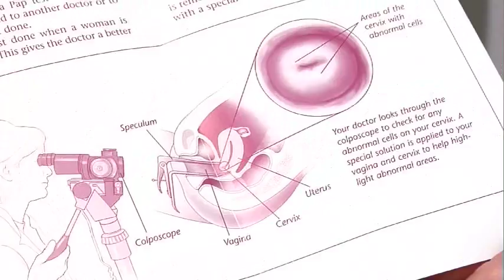New Pap Smear Guidelines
A pap smear is an important part of a woman’s healthcare plan. And it’s important to know how often you should have the exam. Dr. Megan Pallay goes over the latest guidelines.